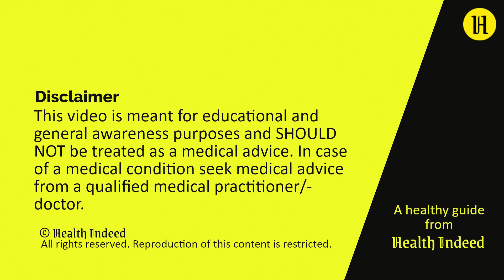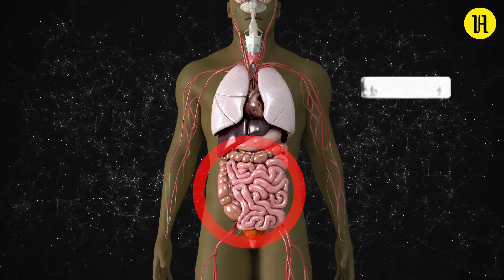इंटरमिटेंट फास्टिंग क्या होती है, सम्पूर्ण जानकारी | Intermittent Fasting Complete Guide Hindi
इस यूट्यूब वीडियो में, हम इंटरमिटेंट फास्टिंग की सम्पूर्ण जानकारी को साझा करेंगे। इंटरमिटेंट फास्टिंग एक प्रमुख स्वास्थ्य और फिटनेस तकनीक है जिसमें आपको नियमित खाने और उपभोग करने के बीच नियमित अवधि की अवधि होती है। इस वीडियो में, हम इस तकनीक के लाभ, विभिन्न प्रकार, और सुरक्षित तरीके को समझेंगे। यह वीडियो वे लोगों के लिए है जो अपने जीवन में स्वस्थ और फिट रहने के लिए नए और प्रभावी तरीके खोज रहे हैं। इसे देखने के बाद, आप इंटरमिटेंट फास्टिंग के सही तरीके को अपना सकते हैं और अपने स्वास्थ्य को सुधार सकते हैं। तो अगर आप इस नई स्वास्थ्य तकनीक के बारे में जानना चाहते हैं, तो इस वीडियो को अब ही देखें और अपने स्वास्थ्य को बेहतर बनाएं।

In this YouTube video, we will share a comprehensive overview of intermittent fasting. Intermittent fasting is a major health and fitness technique where you have a designated period of time between regular meals and consumption. In this video, we will understand the benefits, various types, and safe practices of this technique. This video is for those seeking new and effective ways to stay healthy and fit in their lives. After watching, you can adopt the right approach to intermittent fasting and improve your health. So if you want to learn about this new health technique, watch this video now and enhance your well-being.